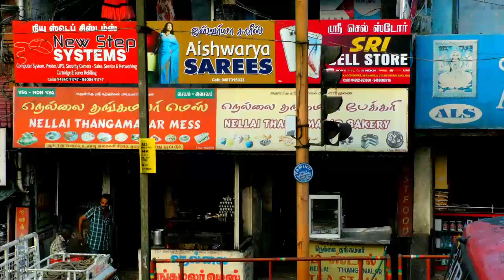Yaagam media's ad works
Yaagam media